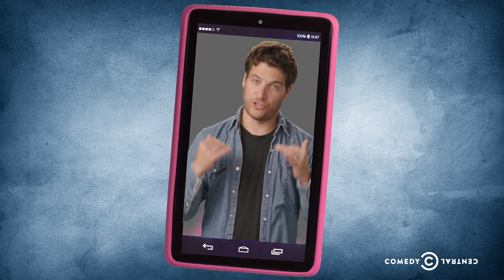Unsend - Adam Pally Screws Himself Big Time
Adam Pally accidentally tells off his mother-in-law in a text message but quickly devises a way to undo his mistake.